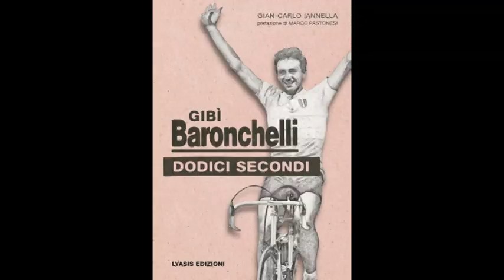La Ciclibreria #27 - Tano Belloni, chi era costui?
Quanto poco sappiamo di una delle leggende del ciclismo italiano: l'opera di Delfino e Petrucci è l'occasione buona per colmare tutte le lacune sull'"Eterno Secondo". Beppe Conti ci porta a spasso per i ristoranti del ciclismo, i re fiamminghi commenta(va)no la vicenda di Baronchelli, e tra un veglione del tritello e l'altro il volume di Magrini&Gregorio è sempre il nostro libro del mese.